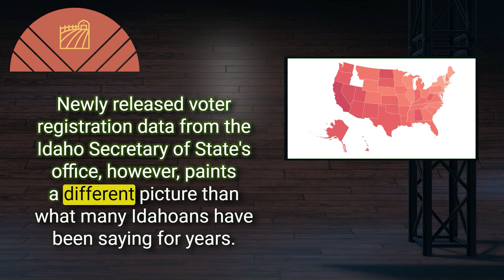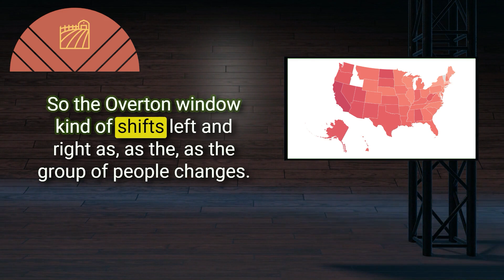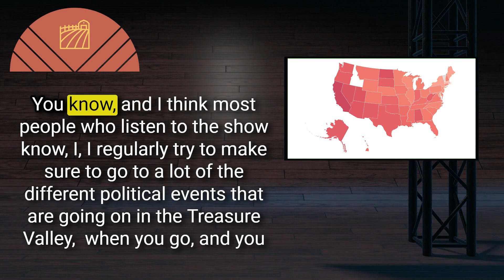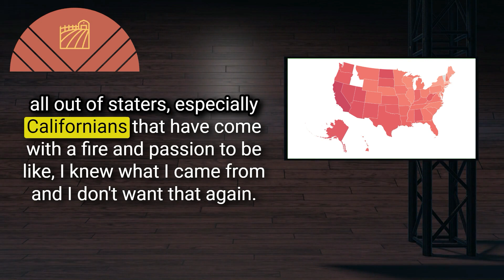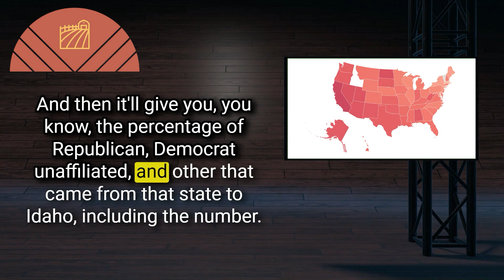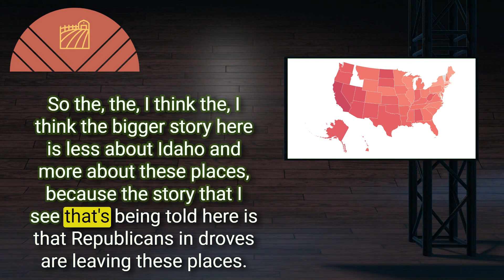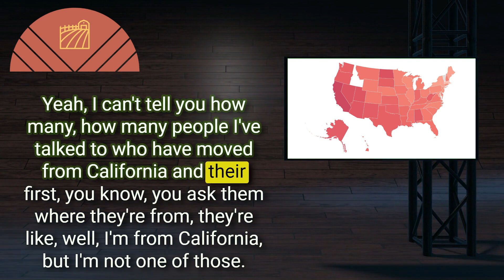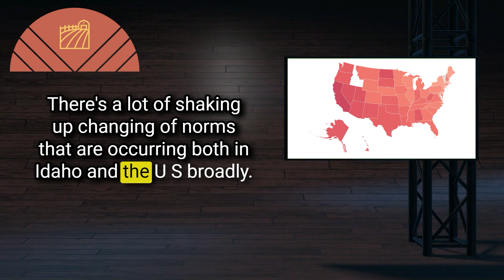Republicans on the Rise: The Impact of Migration in Idaho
Forget the California bogeyman! New data reveals a surprising trend in Idaho: most out-of-state voters moving to the Gem State are registering as Republicans. Join us for a nuanced look at a complex story that challenges the usual narrative.

If you want to learn more and or hear about the other things going on around Idaho. Go check out the full show 😉.